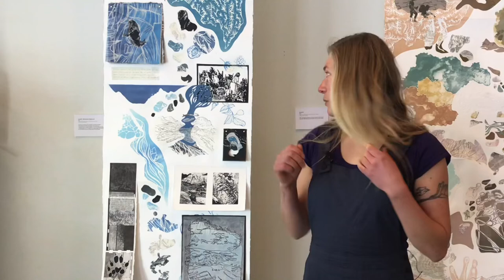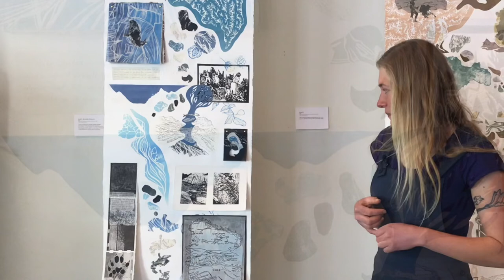Claire Waichler: Visualizing the Range of Glaciers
A young local printmaker, Waichler shares three of her narrative glacier scrolls and discussing how her research, experiences and creative experimentation gave rise to them during this virtual reception.

Her artist exhibition continues through January 31st at the Methow Arts office. The exhibition includes multimedia “scrolls” that explore evidence and ideas of climate change, exploration, glacier science, and speculative futures in the North Cascades.